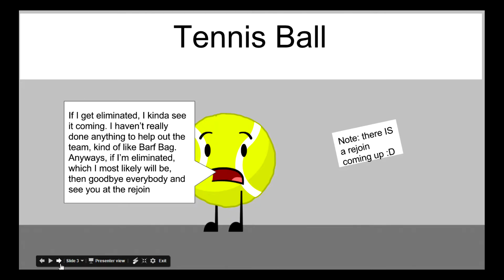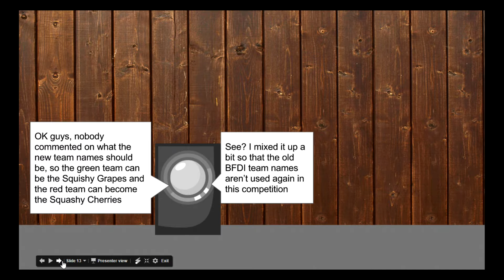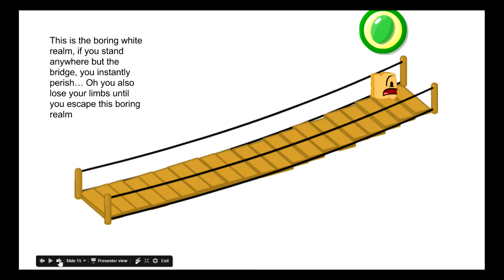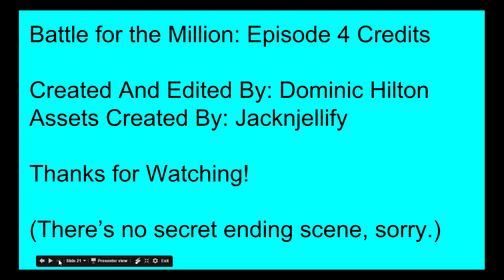Battle for the Million The Original Series: Episode 4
Hey guys! I'm back with another episode of Battle for the Million!